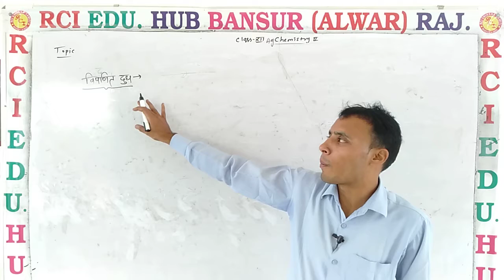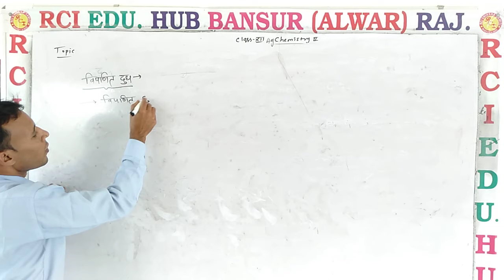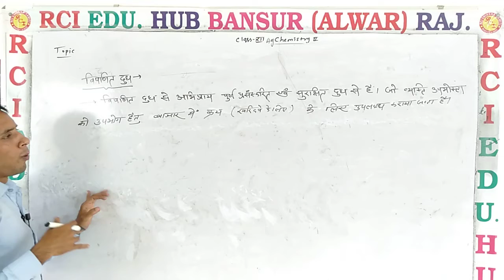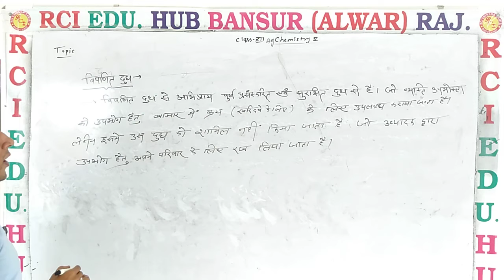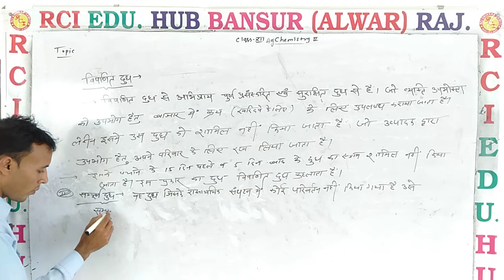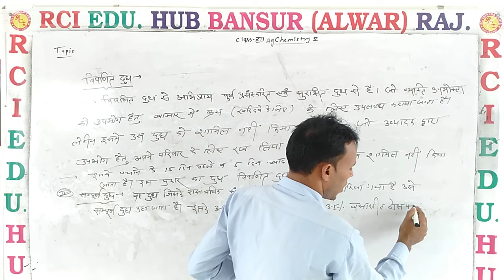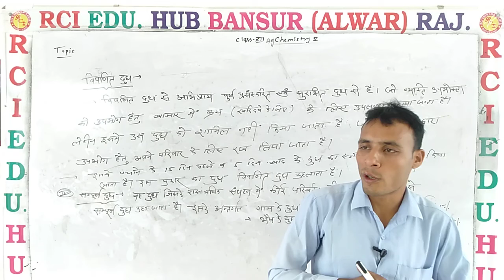Vipnit milk class 12